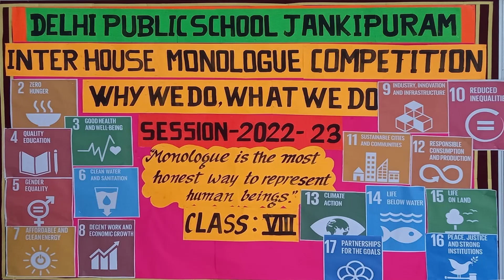Interhouse Monologue Competition || Class 8 || Delhi Public School Jankipuram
For the holistic development of the students DPS Jankipuram conducted an Inter House Monologue Competition for class VIII . The theme for the competition was ‘Why We Do, What We Do’. The students enthusiastically participated in the competition endorsing the Sustainable Development Goals and their impact on our society and nature. They performed superbly and left no stone unturned in giving their best on the stage